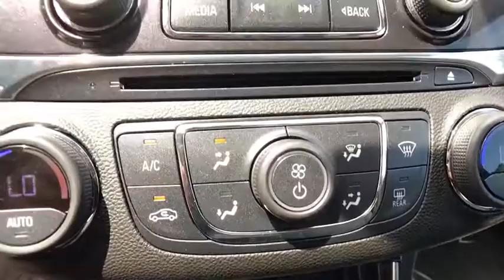2015 Chevrolet Impala Orlando, Deltona, Sanford, Oviedo, Winter Park, FL C2101TS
2015 Chevrolet Impala